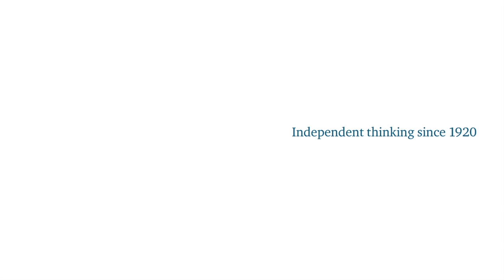Launch of the Queen Elizabeth II Academy for Leadership in International Affairs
The inaguration of the Queen Elizabeth II Academy for Leadership in International Affairs.